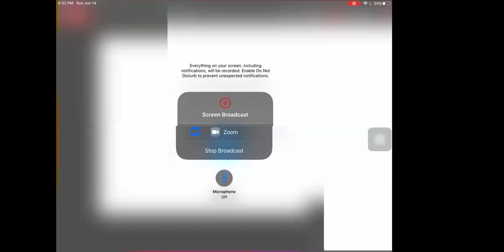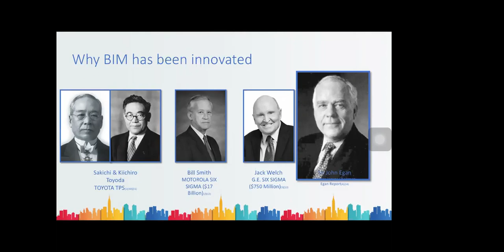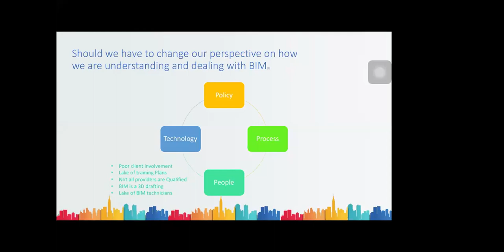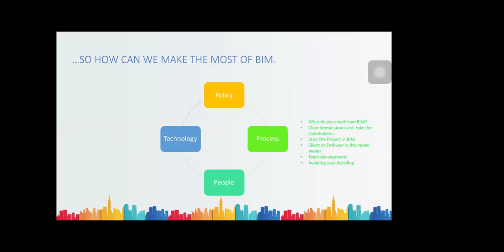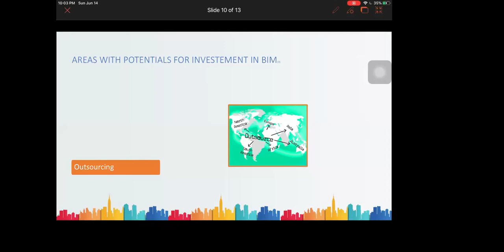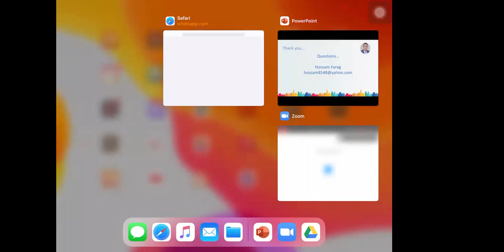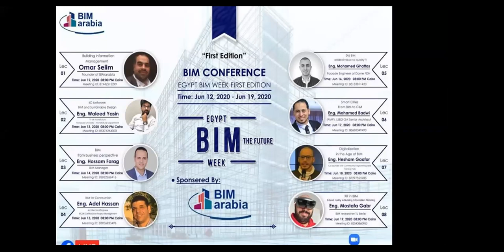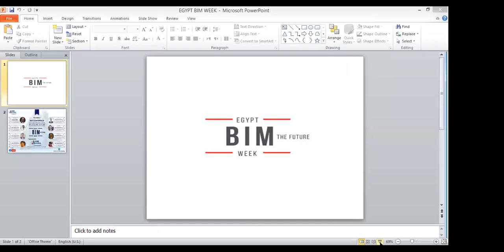bim from business perspective